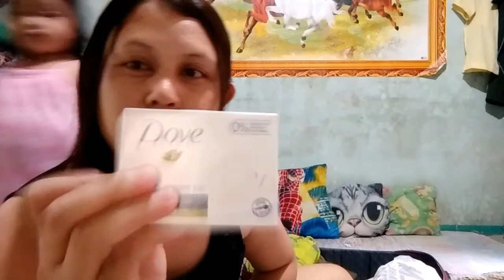Unboxing Daniela Mondragon's Maleta/ Maria Nilda Mativo